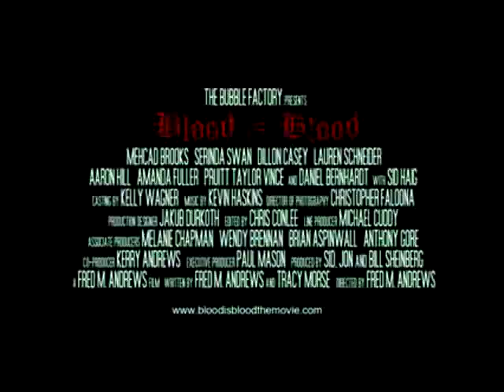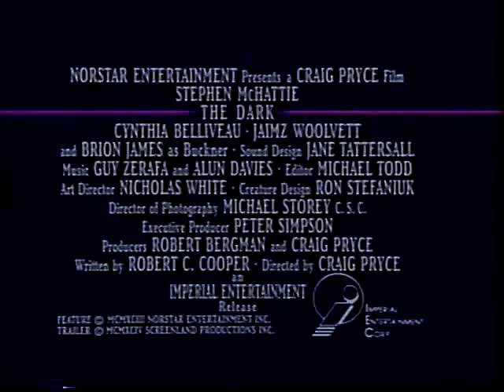08 Bustin mp3